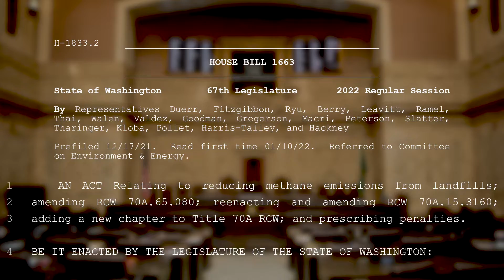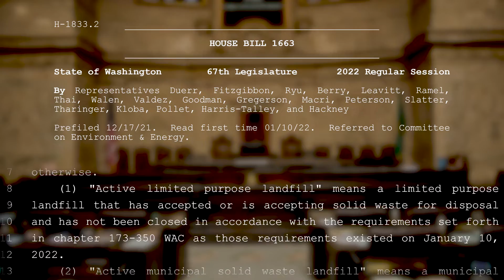Rep. Duerr: Combatting climate change by reducing methane emissions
Rep. Davina Duerr, D-Bothell, talks about her efforts to combat climate change by reducing methane emissions from landfills.